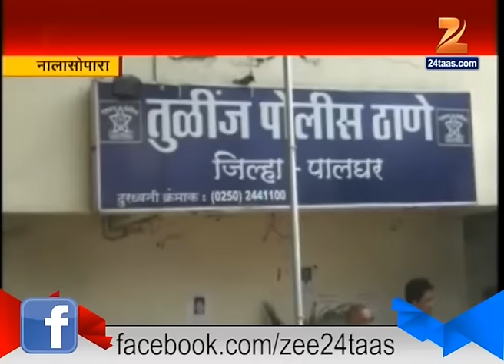Nalasupara : Police Beat Up Rikshaw Driver